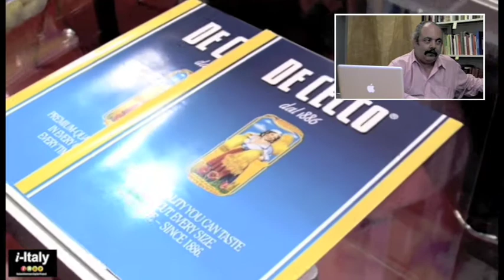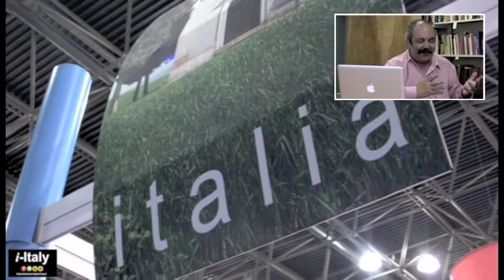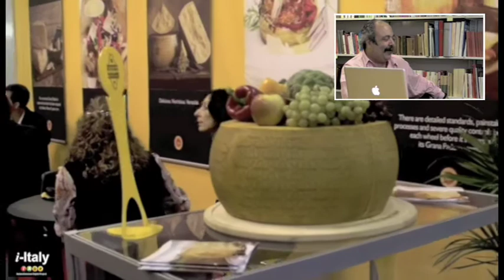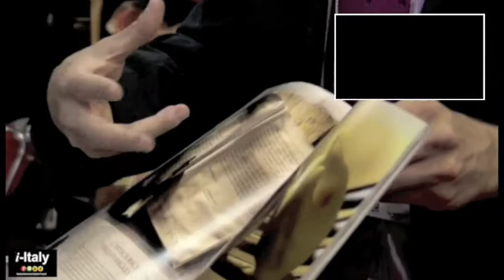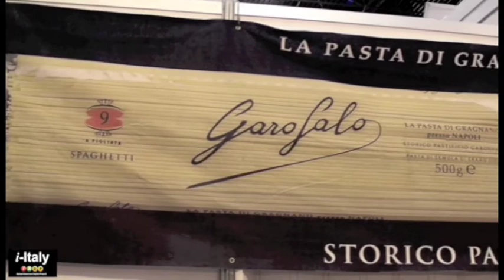Summer Fancy Food 2009. Flavours of Italy - Fred Plotkin's Recipe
The Italian Pavilion at the NYC Summer Edition of Fancy Food 2009 was a feast of colors, savors, and aromas. The outstanding quality of the products presented by the participating Italian brands, companies and producers fascinated thousands of visitors and American importers and distributors. For the occasion, the author of best-selling books on Opera and Cuisine, Fred Plotkin, shared with us his opinions and comments on this year's edition of the event. He also explained us why Italian cuisine and diet maintain and acquire popularity even in these harsh economic times, sharing with us the secrets of a timeless success. Video realized by Luca Fantini, Giovanna Landolfi, Marina Melchionda, Vincenzo Ruocco, Fulvio Minichini, Letizia Airos Soria Thanks to the Italian Trade Commission - New York